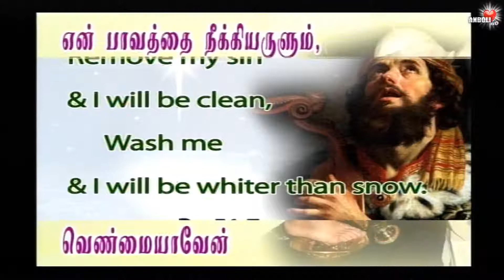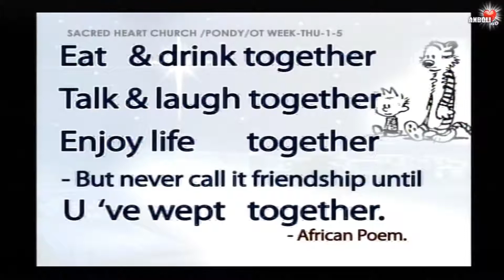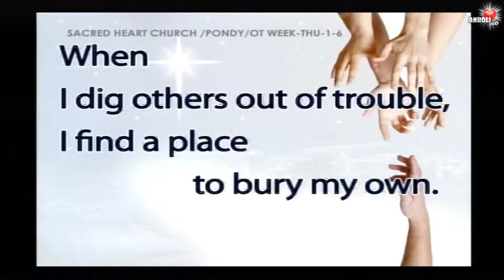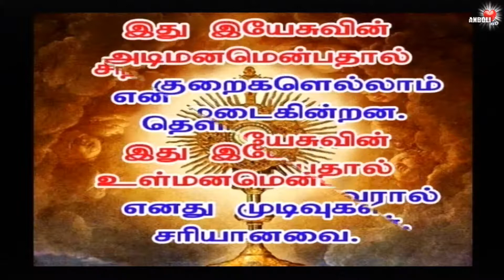பிறர் துன்பம் வெளியேற்றுகையில் என் துன்பம் புதைக்க வழி காண்கிறேன்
When I dig others out of trouble, I find a place to bury my own.
மற்ற உயிரின் துன்பத்தை தன் துன்பம் போல் கருதிக் காப்பாற்றா விட்டால் பெற்றுள்ள அறிவினால் ஆகும் பயன் உண்டோ?
-மு.வ